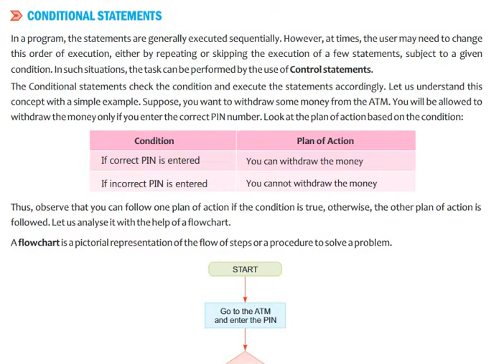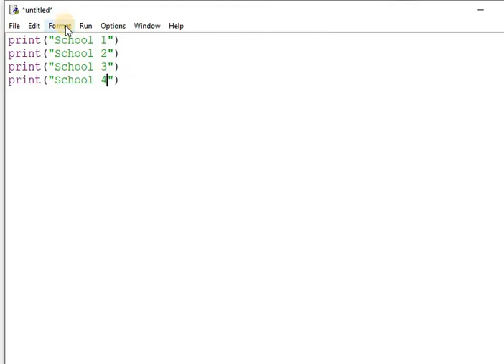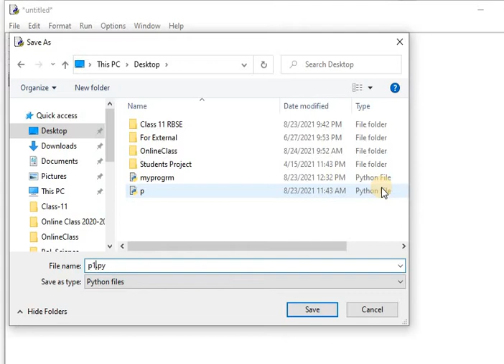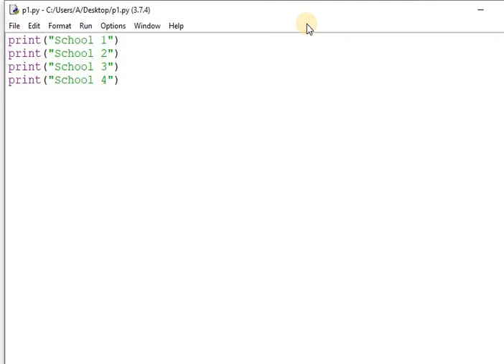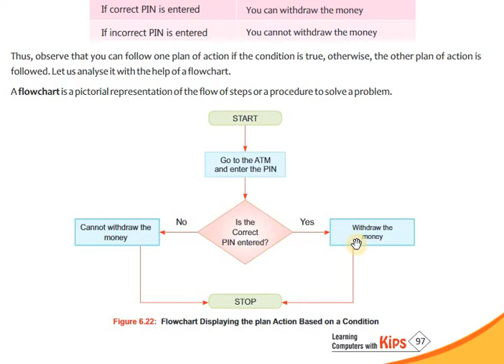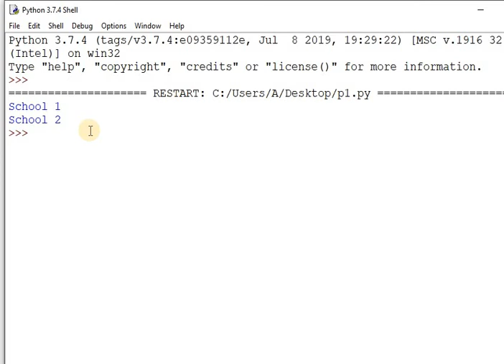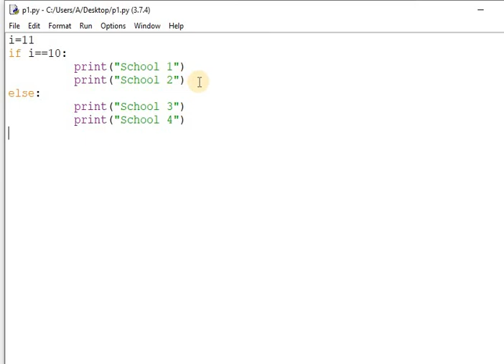Class 8 Ch 6 Sequential and Conditional Statements